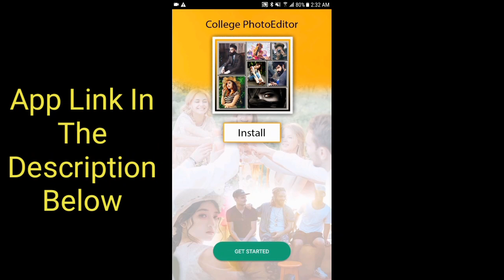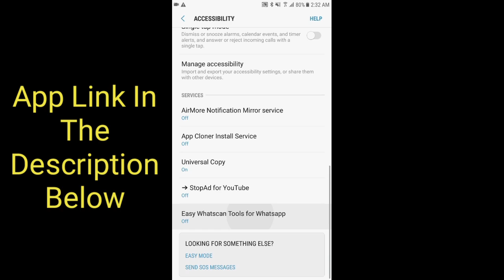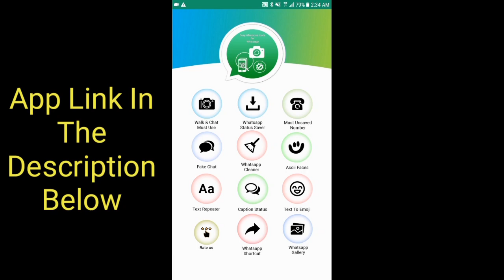Top 12 features for whatsapp | Top & Best Apps for whatsapp - ( 2020 )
Hi Friends !!

Stay Tune